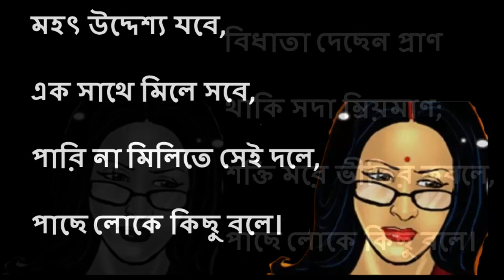পাছে লোকে কিছু বলে । কামিনী রায় | Pache loke kichu bole | Best of Kamini Roy | Bangla Kobita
কবি কামিনী রায় (Kamini Roy) -এর একটি জনপ্রিয় বাংলা কবিতা (Bangla Kobita) পাছে লোকে কিছু বলে ।
কন্ঠে-রিংকু চক্রবর্তী
করিতে পারি না কাজ
সদা ভয় সদা লাজ
সংশয়ে সংকল্প সদা টলে,-
পাছে লোকে কিছু বলে।
আড়ালে আড়ালে থাকি
নীরবে আপনা ঢাকি,
সম্মুখে চরণ নাহি চলে
হৃদয়ে বুদবুদ মত
উঠে চিন্তা শুভ্র কত,
মিশে যায় হৃদয়ের তলে,
কাঁদে প্রাণ যবে আঁখি
সযতনে শুকায়ে রাখি;-
নিরমল নয়নের জলে,
একটি স্নেহের কথা
প্রশমিতে পারে ব্যথা,-
চলে যাই উপেক্ষার ছলে,
মহৎ উদ্দেশ্য যবে,
এক সাথে মিলে সবে,
পারি না মিলিতে সেই দলে,
বিধাতা দেছেন প্রাণ
থাকি সদা ম্রিয়মাণ;
শক্তি মরে ভীতির কবলে,
poem : Pache loke kichu bole
poet : Kamini roy
Pache loke kichu bole Kobita
Kamini roy kobita abritti
Pache loke kichu bole Kamini roy
Pache loke kichu bole poem by Kamini roy
bangla_kobita abritti
bangla poetry Bengali rhymes
bangla poetry recitation
bangla chora
chotoder bangla kobita abritti
Kamini roy bangla kobita abritti
পাছে লোকে কিছু বলে কবিতা
পাছে লোকে কিছু বলে কামিনী রায়
কামিনী রায়ের পাছে লোকে কিছু বলে
কামিনী রায়ের কবিতা পাছে লোকে কিছু বলে
বাংলা কবিতা আবৃত্তি
মাতৃ দিবসের বাংলা কবিতা
ছোটদের ছড়া
ছোটদের ছড়া-কবিতা
ছোটদের বাংলা কবিতা আবৃত্তি
কামিনী রায়ের বাংলা কবিতা
Suvechha's Corner
kamini Ray
Kamini rai